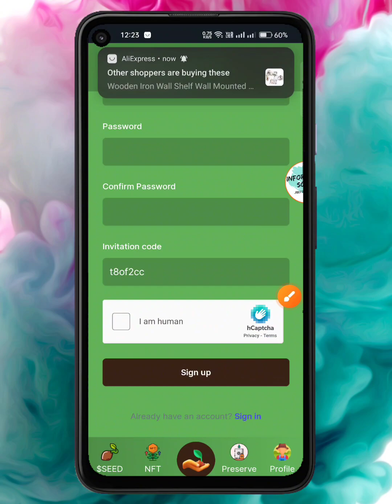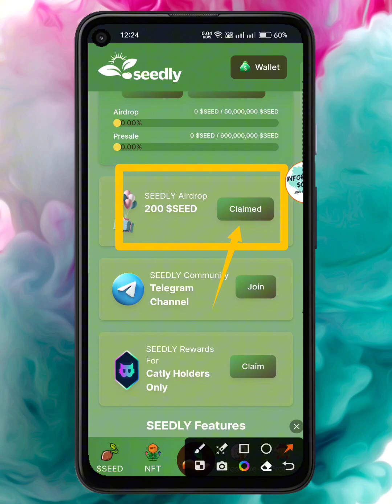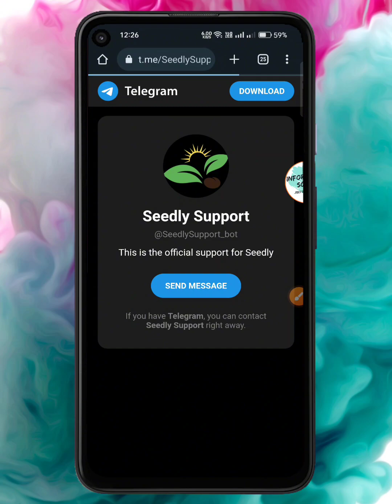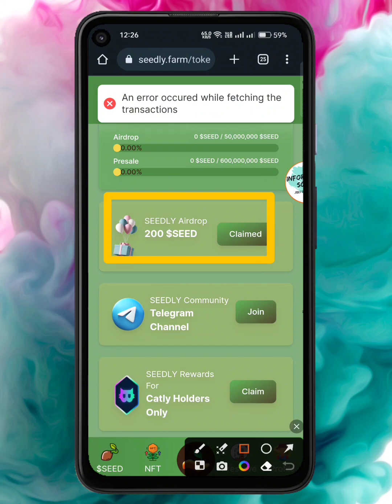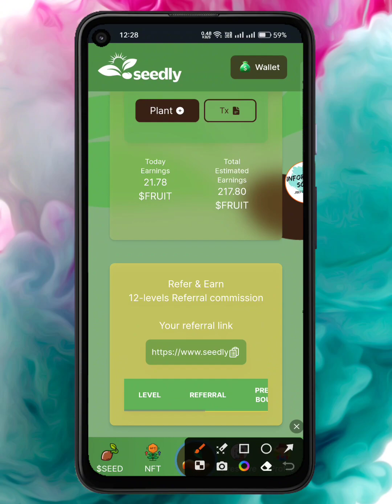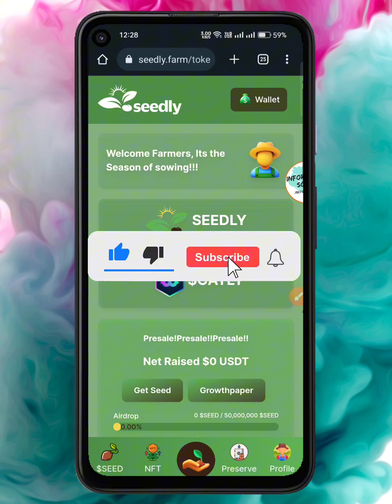How To Claim Seedly Coin | Seedly Inspired By Catly | New Instant Loot✅Same As Catly Airdrop✅Seedly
🌾 Understanding Your Earnings Structure

Dear Farmers,

Here's a breakdown of how your earnings work within our community. As users with referrals, you earn from  the deposits of your Downlines up to the 12th level. Here's how it scales:

Level 1: 3%
Level 2: 1.5%
Level 3: 1%
Level 4: 0.9%
Level 5: 0.8%
Level 6: 0.7%
Level 7: 0.6%
Level 8: 0.5%
Level 9: 0.4%
Level 10: 0.3%
Level 11: 0.2%
Level 12: 0.1%

Harvest is here

1- How to Earn Money Online in Pakistan
2- Earn Money Online
3- Make money online at home
4- Online earning in Pakistan
5- Earn money online without investment
6- Earn money from home
7- Earn money online without investment for students
8- Online work and earn money
9- Online Business Ideas in Pakistan
10- Make money online fast
 pakistan
earning app
usd earning app
crypto earning
2023 earning app
binance new offer & loot today
binance free crypto
binance new loot today
binance se paise kaise kamaye
binance me auto trading kaise kare
Seedly airdrop
Seedly Inspired by Catly
seed coin
seed token